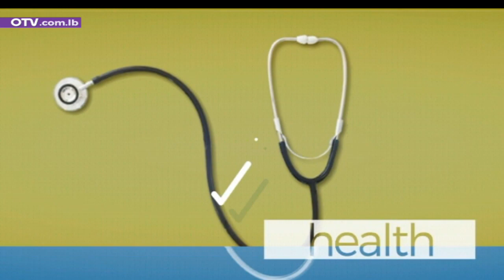هل الهمس مفيد للصوت؟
هل الهمس مفيد للصوت؟ مع معالجة النطق صوفي كلزي